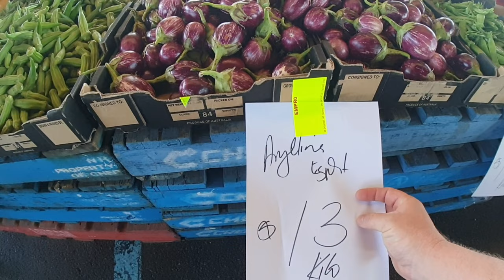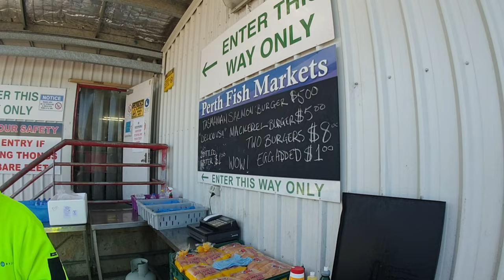Canning Vale Markets Walk Around | Market City | Canning Vale Wholesale Clearance Markets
In this video i take you to a wholesale market in Perth, Australia called Canning Vale Wholesale Clearance Markets. They are held every Saturday morning from 6am - 10am.